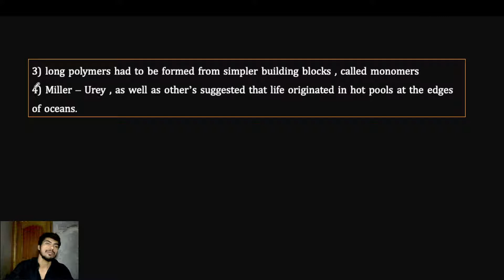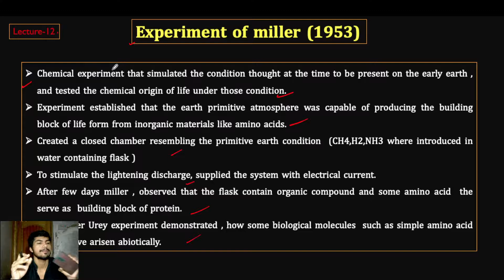evolution and behaviour for CSIR NET/UNIT-11/experiment of miller/chemical evolution/(L-12)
CSIR UGC NET UNIT-11(evolution and behaviour)
Is playlist me aapko Unit-11(evolution and behaviour) ke sare lectures milega.

If anyone take my video or  download it and upload it in your channel.i will take legal action for them

csir net life science syllabus 2021 pdf download
csir net question papers life sciences pdf
csir net syllabus life science 2021 pdf
syllabus of csir net life science 2020
best online test series for csir net life science